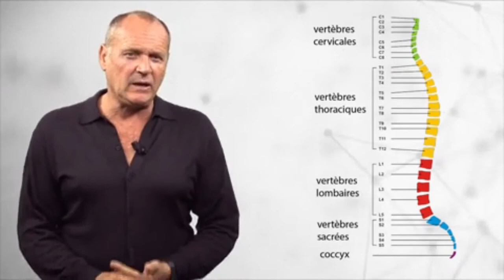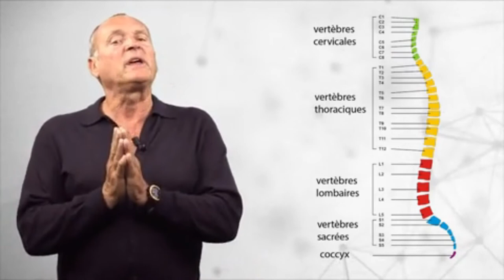Mal de dos : que faire ?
Présenté par Dr Pierrick Hordé.
Les lombalgies correspondent à des douleurs situés en bas du dos au niveau des vertèbres lombaires, les lombalgies peuvent être aiguës et se calment au bout de quelques jours ou devenir chronique et se prolonger depuis plus de trois mois.
Le lumbago lui correspond à une douleur qui survient brutalement dans la région lombaire en bas du dos parfois d'un seul côté le plus souvent après ce qu'on appelle un faux mouvement.
L'arthrose est provoquée par une usure précoce du cartilage, c'est une maladie chronique qui évolue lentement et insidieusement et elle peut toucher toutes les articulations.
Lorsqu'elle atteint les vertèbres lombaires , l'arthrose entraîne alors des douleurs lombaires.
Une hernie discale elle représente une saillie anormale du disque intervertébral situé entre chaque vertèbres de la colonne vertébrale ,la hernie discale peut déclencher des douleurs lombaires si la hernie ne vient pas au contact du nerf ainsi qu'une sciatique par exemple si la hernie arrive au contact d'une racine du nerf.
Une sciatique et donc provoquée par une saillie d'une hernie discale située entre les deux derniers disques lombaires ,la hernie discale peut être localisée entre les deux vertèbres lombaires les plus basses respectivement L4 L5 ou entre la dernière vertèbre lombaire qu'on appelle L5 et la première vertèbre du sacrum qu'on appelle S1.